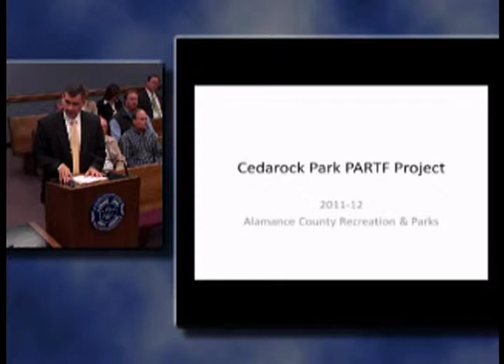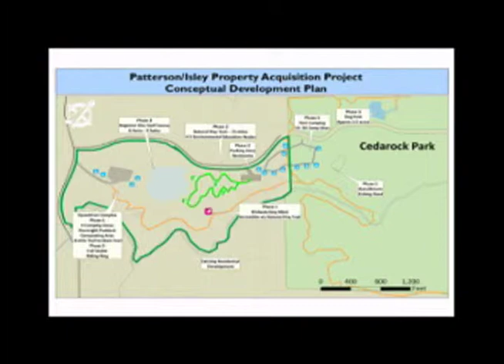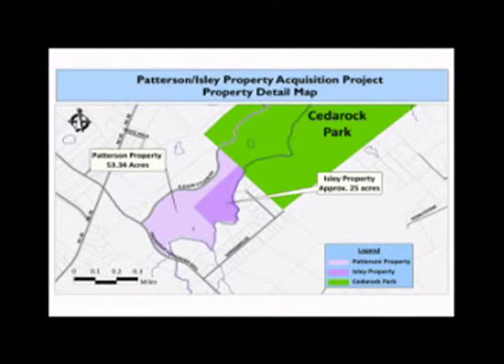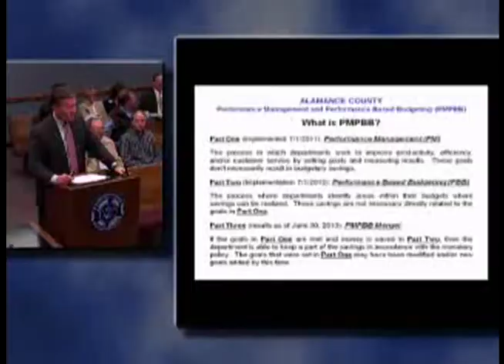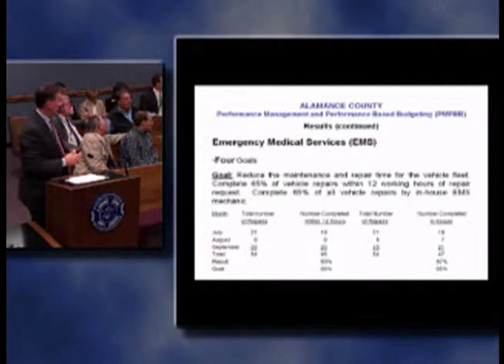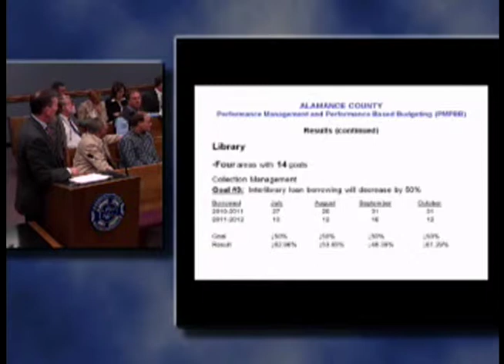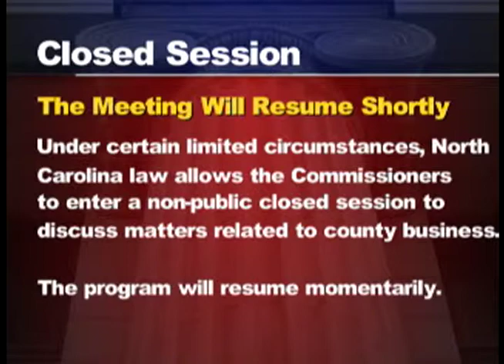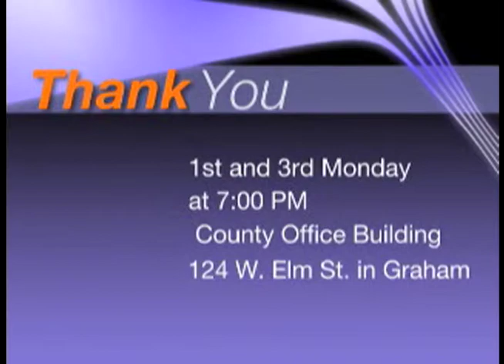December 19, 2011 Commissioners Meeting